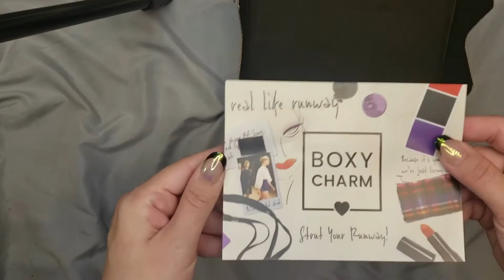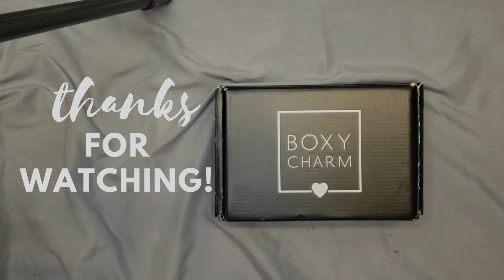September '22 Boxy Charm Unboxing. ASMR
The September Boxy is in! Take a look what I got this month!

Boxy Charm is one of my favorite subscription boxes!! For only $28 you get 5 full size beauty products each month that can be worth over $200 combined!
You can review your products for charms to spend on even more beauty products! And my favorite is their Drop Shop where they give huge discounts on tons of items!

What I got:
1. PinkLipps Tinted Lip Balm
2. Wander Beauty On The Glow Blush/Illuminator
3. Glow on 5th Bye Bye Puffy Eye Cooling Eye Cream
4. The Nue Co. Defence Drops
5. Too Faced BTS Mascara.. THE BIG ONE

If you'd like your own Boxy Charm Subscription,

or enter my code when you sign up!
randi-PVRIZYXN

What did you get, did you get the same box as me?